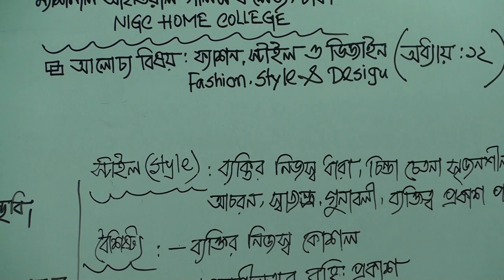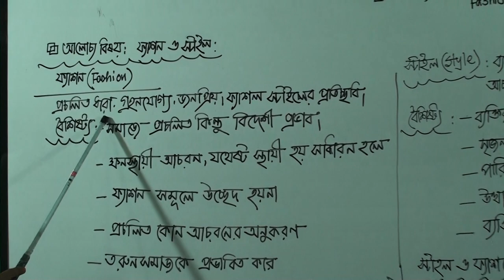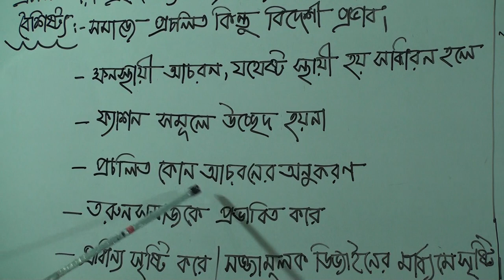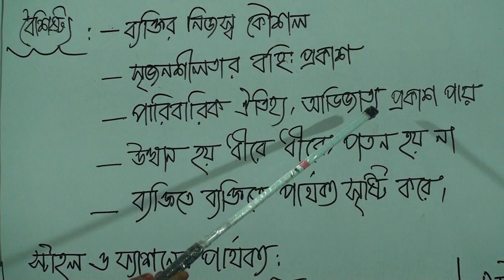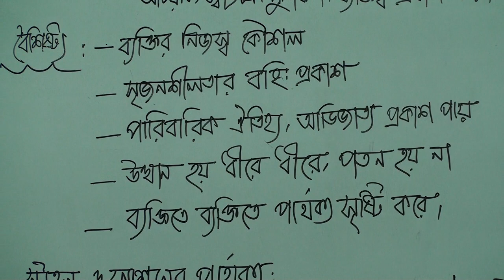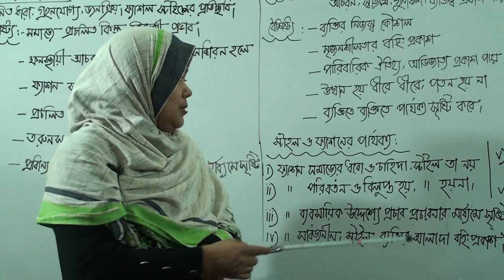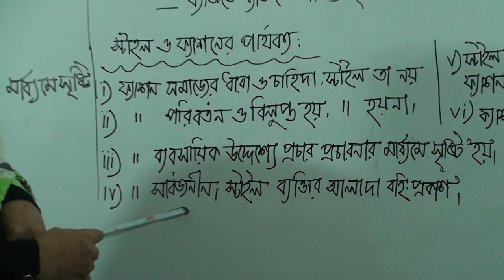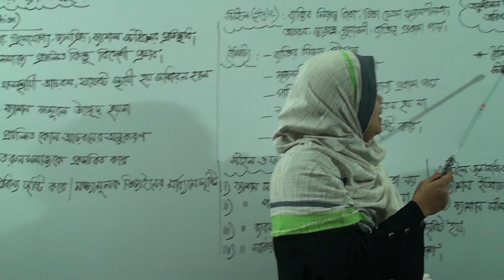দ্বাদশ (৩য় পর্ব) শ্রেণির গার্হস্থ্য বিজ্ঞান, লেকচার নং-১৮, আলোচ্য বিষয়: ফ্যাশন, স্টাইল ও ডিজাইন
বিষয়: গার্হস্থ্য বিজ্ঞান
লেকচার নং-১৮
আলোচ্য বিষয়: ফ্যাশন, স্টাইল ও ডিজাইন (অধ্যায়-১২)
প্রভাষক: জ. ফারজানা আহমেদ